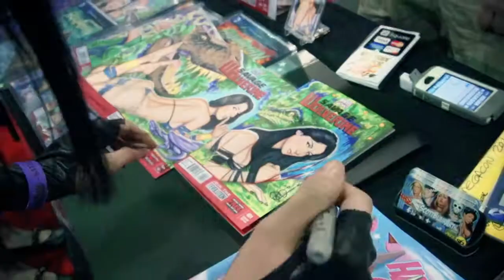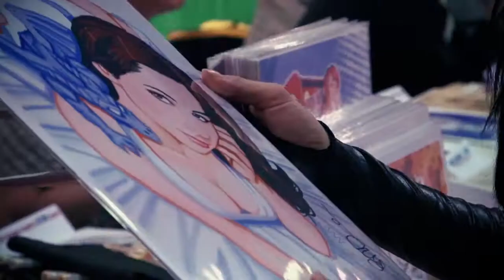MegaCon 2013 (Scott Blair vs X-23)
X-23 wreaking havoc on Megacon!! **Special thanks to Nathan Aaron**